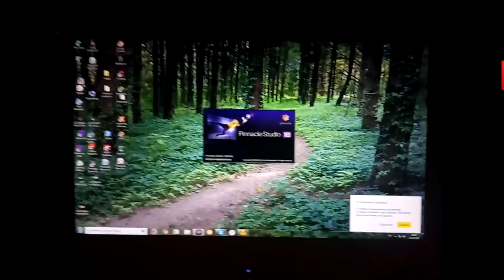✔БОРЩ С ПОМИДОРАМИ ✔ ТОМАТНЫЙ СОК НА ЗИМУ ✔ 23 июля 2018♥